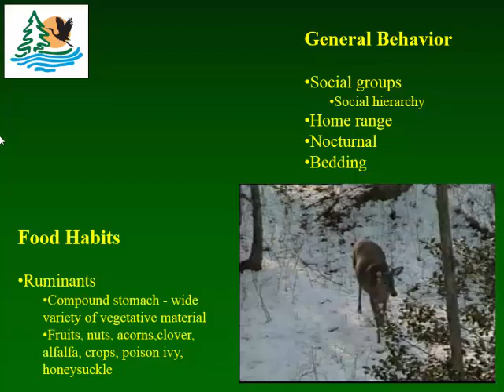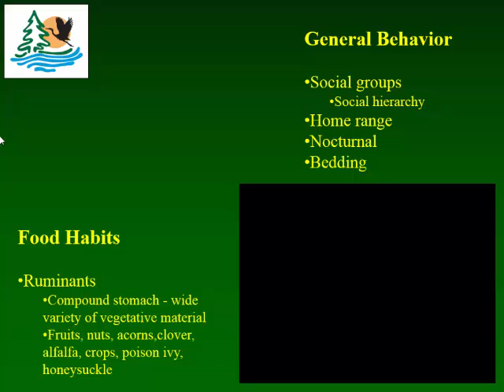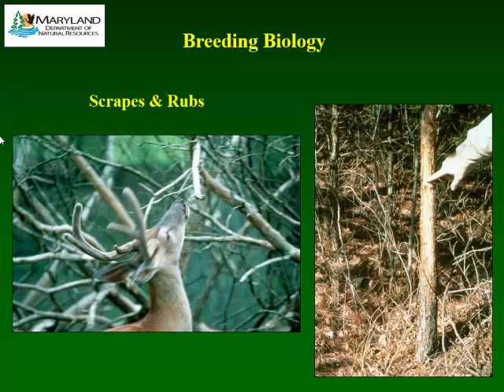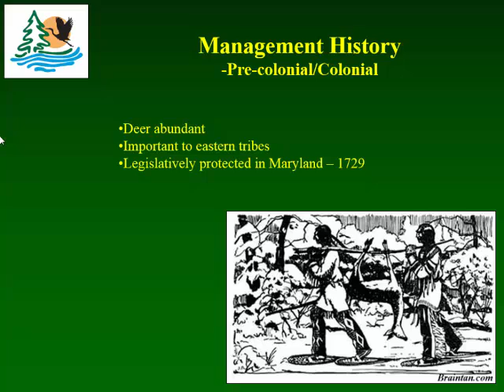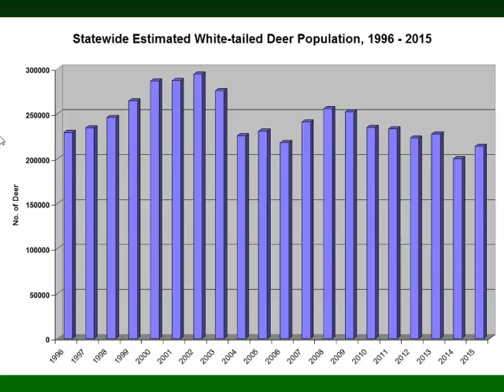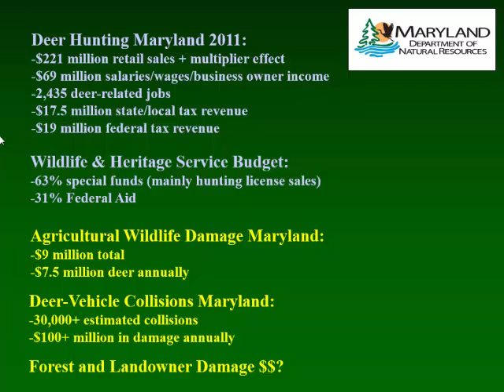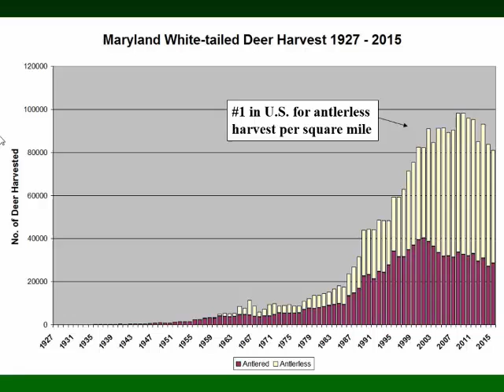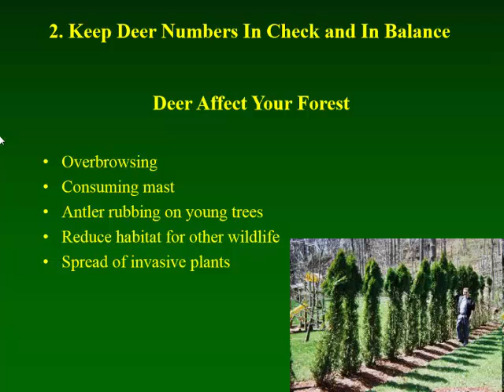White-tailed Deer: Biology, History, and Management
Presented at 2016 Maryland Woodland Stewards training. Speaker: Brian Eyler, Maryland Dept. of Natural Resources Wildlife and Heritage Service